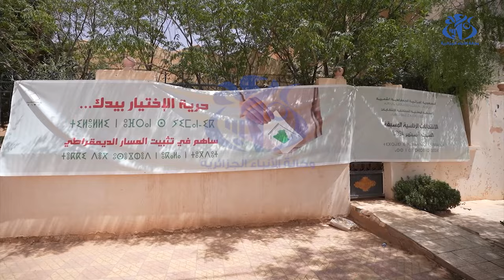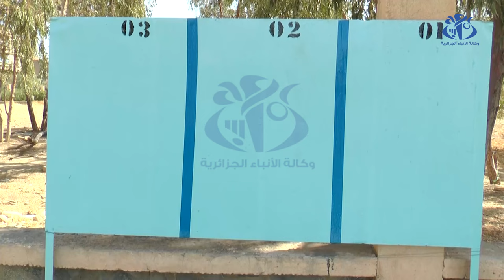البيض: تخصيص 26 قاعة وفضاء عموميا للحملة الانتخابية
البيض(وأج)- خصصت السلطة الوطنية المستقلة للانتخابات بولاية البيض، 26 قاعة للتجمعات الشعبية الخاصة بالحملة الانتخابية لرئاسيات 7 سبتمبر المقبل، فيما تبقى التحضيرات للحدث المرتقب جارية بوتيرة عالية  مع تسخير كل الموارد البشرية والمادية لهذا الموعد الانتخابي